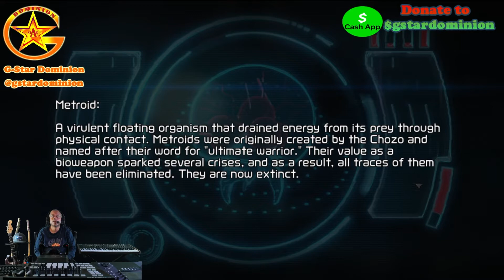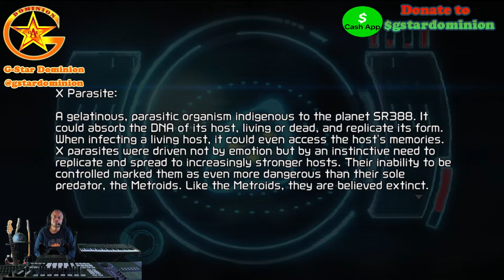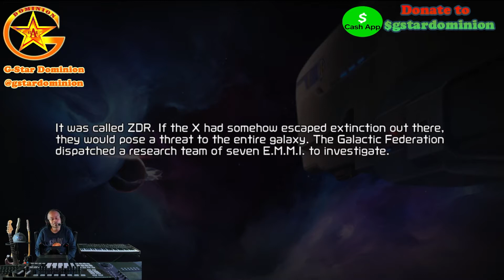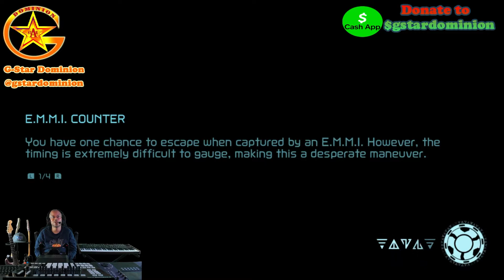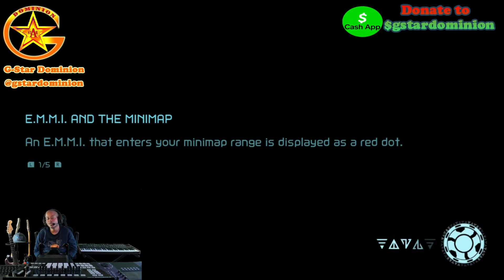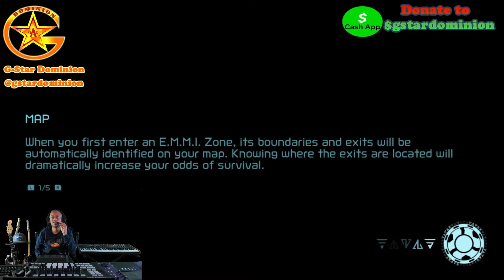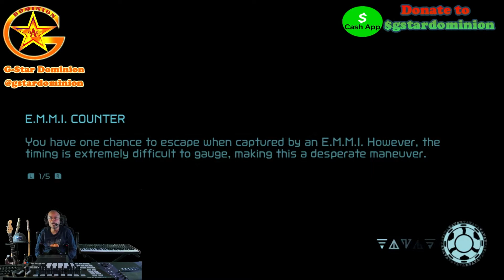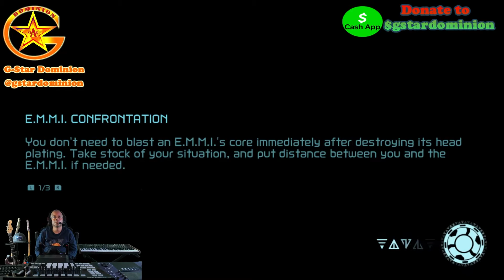Metroid Dread Gameplay Walkthrough Full Game Part 1 | From the Metroid-Verse to the Spider-Verse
00:00 - Intro
00:10 - Summary
00:41 - Metroid Dread Intro Dialogue
06:57 - Time to Seek Answers and Splatter all Creatures
11:28 - Objective: Get to the Surface
14:01 - Encounter with 1st Transmutate the indestructible
15:01 - Discover Omega Beam
16:05 - Transmutate no match for Omega Beam
16:34 - Resume Objective: Get to the Surface
20:30 - Encounter with 2nd Transmutate the indestructible
24:41 - Escape from 2nd Transmutate an Resume Objective
39:25 - Discover Charge Beam
40:21 - Resume Objective: Get to the Surface
1:01:43 - Fight with an armored Central Unit Eye
1:04:36 - Hunt down and destroy 2nd Transmutate with Omega Cannon
1:23:08 - No longer Metroid, call me Spideytroid
G-Star Dominion
Youtube Music Channel: